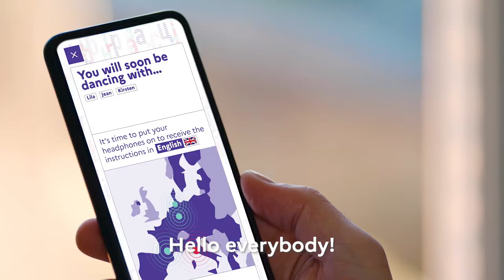Teaser MINISTERE HD AN DANSE L'EUROPE !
DANSE L'EUROPE !  MENTIONS FILM

Création chorégraphique Angelin Preljocaj
Assistant à la chorégraphie Guillaume Siard
« Falling » musique composée par Jeanne Added
Arrangements musicaux Don Turi
Réalisation et montage Tommy Pascal
Directeur de la photographie Charles Sautreuil
Assistant réalisateur Gautier Gobin
Assistant caméra Matthieu De Castelet
Régisseur son Mathieu Viallon
Etalonnage Nicolas Perret
Création numérique Orbe
Coordination de production du film : 8.43 Productions / Ballet Preljocaj / Maison de la Danse

L’ensemble du projet Danse l’Europe ! est porté par la Maison de la Danse
Coordination artistique Dominique Hervieu
Suivi de production Arthur Laurent
Assistant de production Achille Picard

Danseurs
Pandimi Aslanidou
Agate Bankava
Michaela Bartková
Koraljka Begović
Virginie Caussin
Judit Dömötör
Deyan Georgiev
Yan Giraldou
Marco Herløv Høst
Afra Hosseini
Melina Ioannidou
Anamaria Klajnšček
Denisas Kolomyckis
Cristina Lilienfeld
Pedro Lozano Gomez
Mariana Luz
Simona Machovičová
Heidi Mikkola
Isabella Oberländer
Fearghus Ó Conchúir
Wilfried Ohouchou
Ileana Orofino
Isabel Paladin
Filip Pawlak
Jacob Piccinino
Lana Renfrum
Joonas Tagel

Ville d’Aix-en-Provence
Département des Bouches-du-Rhône
Pavillon Noir - Architecture Rudy Ricciotti
Bibliothèque Les Méjanes
Musée Granet
Cité Beisson
Domaine départemental de Roques-Hautes
Maison -Villa Izoï de Gardanne
École élémentaire Jules Payot - Classe de CE1, l'équipe technique, administrative et pédagogique Centre hospitalier du Pays d’Aix
Centre hospitalier Montperrin

Publics participants
Association des Amis du Ballet Preljocaj
Aix-Marseille Université - Direction Culture et Société (Étudiants de la compagnie universitaire Danse’Amu, Étudiants du DEUST Théâtre, ateliers UNIDANSE)
Foyer l’Orée du jour
Centre social et culturel la Provence
Centre socio-culturel Aix Nord
Centre socio-culturel Jean-Paul Coste
Maison de quartier la Mareschale
Lycée Paul Cézanne - Élèves en enseignement optionnel et de spécialité danse
Association Arcdanse (Rousset)
École de Danse Tactile - Mérindol
Centre hospitalier Montperrin (Unité Oxalis)
Centre hospitalier du Pays d’Aix
Compagnie d’entrainement du Théâtre des Ateliers
Spectateurs du Ballet Preljocaj - Pavillon Noir
Ballet Preljocaj Junior du Ballet Preljocaj
Équipe administrative du Ballet Preljocaj